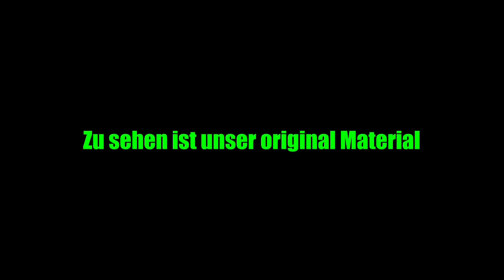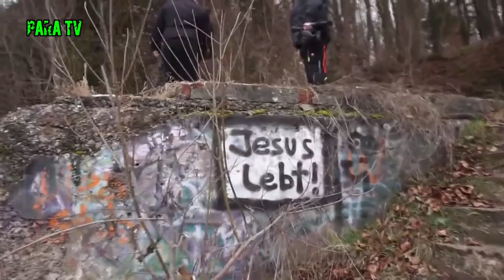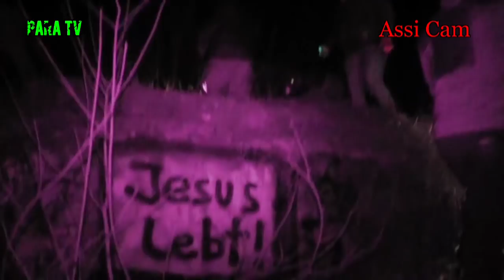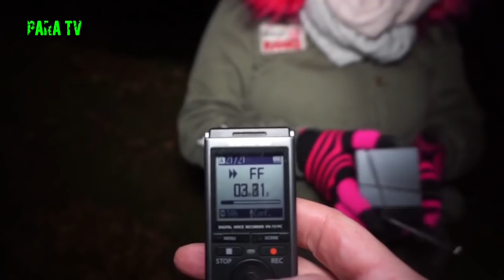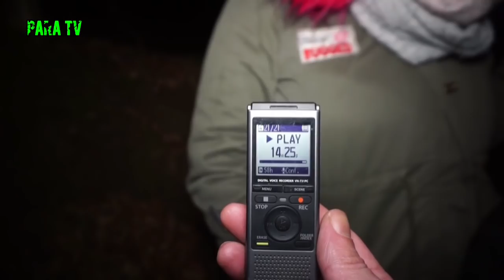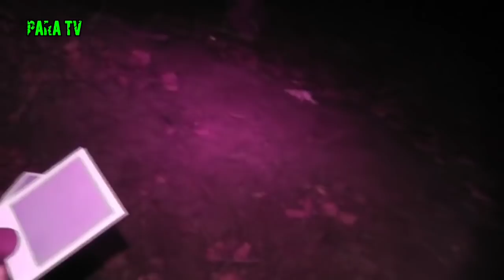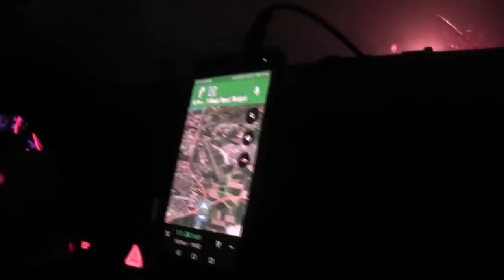Para Ink - Die Geisterjäger S04E02 Grube Würgengel